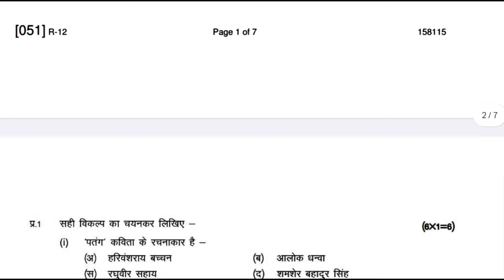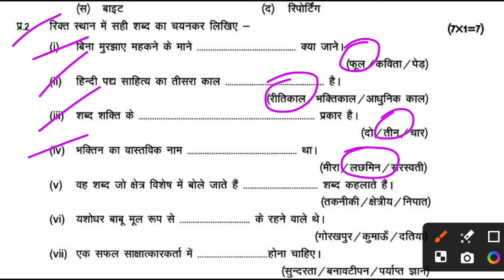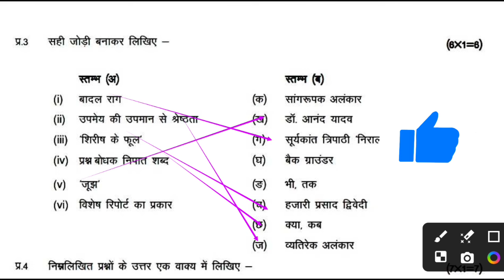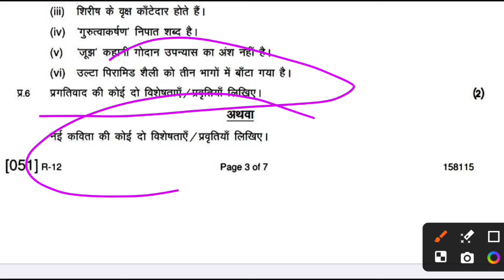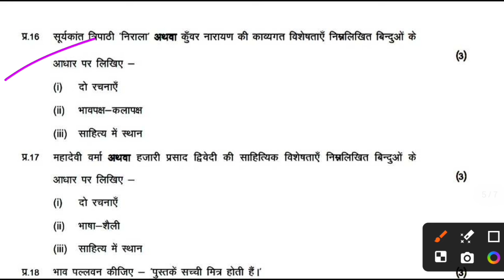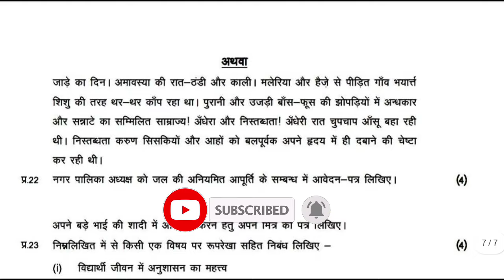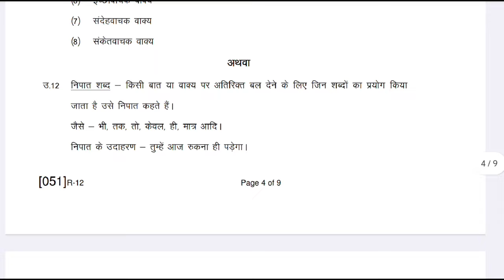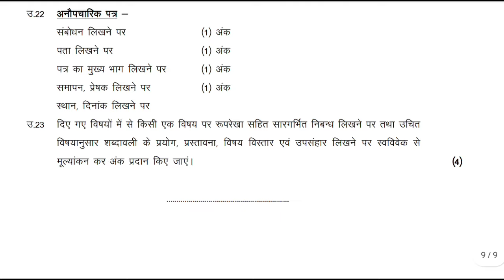class 12th hindi supplementary pariksha ka paper 2024 || हिन्दी पूरक परीक्षा पेपर कक्षा 12वी 2024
class 12th hindi supplementary pariksha ka paper 2024 || हिन्दी पूरक परीक्षा पेपर कक्षा 12वी 2024?@maneeshsingkushwaha